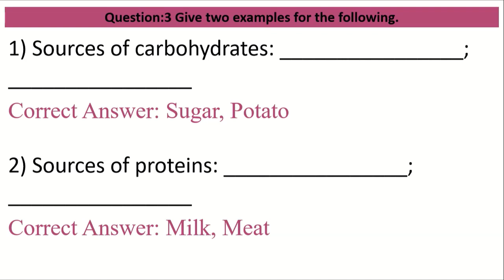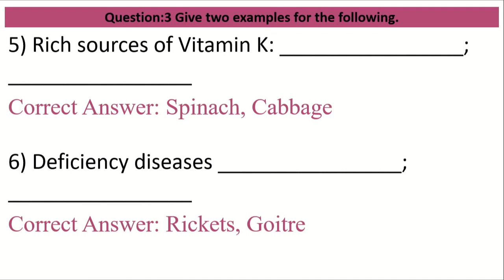OXFORD Science Class 6 Chapter 3 Separation of Substance Question 3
Hello Viewers, School Studies proudly presents a video for children.

Today we will discuss about OXFORD Science Class 6 Chapter 3 Separation of Substance Question 3